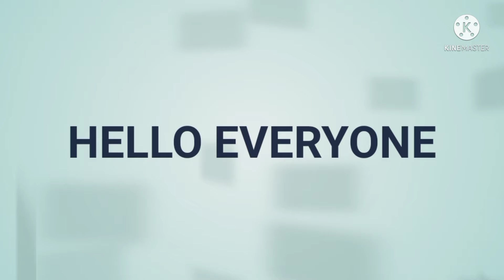WELCOME TO CONNER MCKNIGHT GAMEPLAY PART-2 FROM POWER RANGER LEGACY WARS | POWER RANGER OFFICIAL